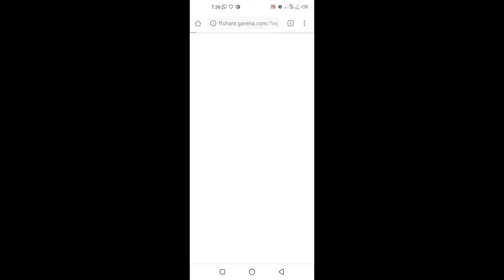call friends free gifts event || how to complete call back event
call friends free gifts event free fire,
Free fire invite old friends,
How to complete invite old friends event,
How to complete call friends free gifts event free fire,
call friends free gifts event full details,
call friends event,
How to complete call friends event,
How to complete call back event,
call friends free gifts,
call back your friends,
Invite old friends,
Invite old friends event,
Invite old friends,
How to add inviter I'd,
How to get inviter I'd,

New Event,
FF Event,
Event In Free Fire,
Today Event In FreeFire,
Class gaming New Event,
Helping gamer new event,